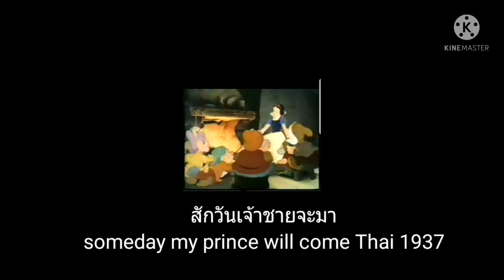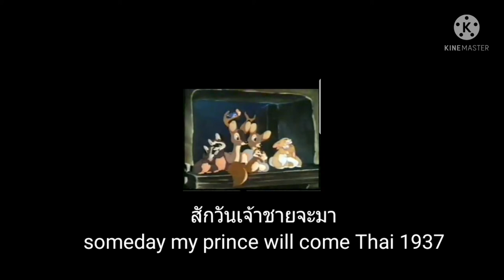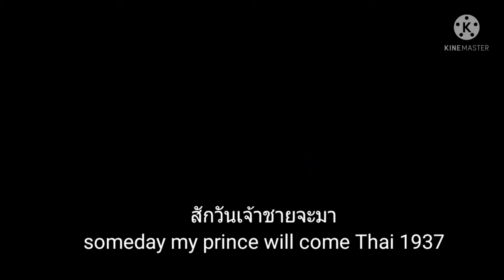Someday my prince will come. Thai old version 1991 [สักวันเจ้าชายจะมา]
Sorry for no sub even though i am thai but with very low sound quality So I can't do it.

สโนว์ไวท์/Snowwhite

มาริสา สุขโกสล (speaking & singing)
Marisa sukosol

ราชินี / แม่มด
Evil Queen / Hag

Chanthana Kittiyaphan / ฉันทนา กิติยพันธ์

เจ้าชาย/Prince

Anuchit Nanthakhwang / อนุชิต นันทขว้าง (?) (speaking? & singing)

ด๊อก/Doc

Aphichat Damdi / อภิชาติ ดำดี (speaking & ?)

กรัมปี้/Grumpy

แฮปปี้/Happy

Anuwat Suwansarot / อนุวัตร สุวรรณสโรช (speaking & ?)

แบชฟูล/Bashful

Narong Lammathanon / ณรงค์ ลัมะทานนท์ (speaking & ?)

สนีซี่/Sneezy

Chira Malikun / จิระ มะลิกุล (speaking & ?)

สลีปปี้/Sleepy

Chonprakhan Chanrueang / ชลประคัลภ์ จันทร์เรือง (speaking & ?)

กระจกวิเศษ/Magic Mirror

นายพราน/The Huntsman